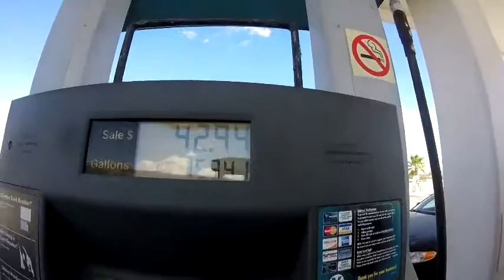dan masaker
dan masaker vlogging it up